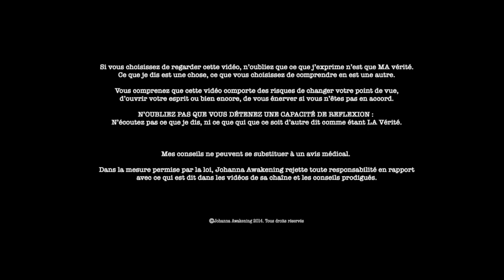LE TRUC que tout le monde devrait pratiquer !